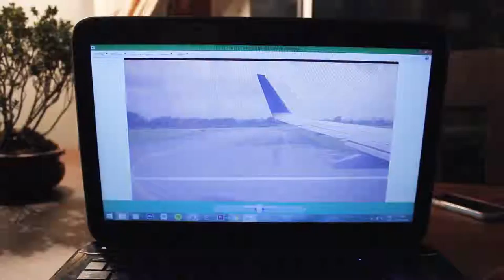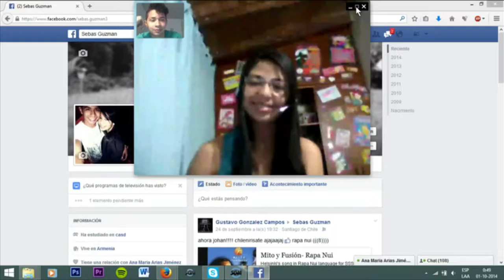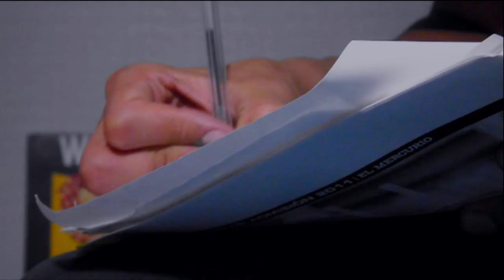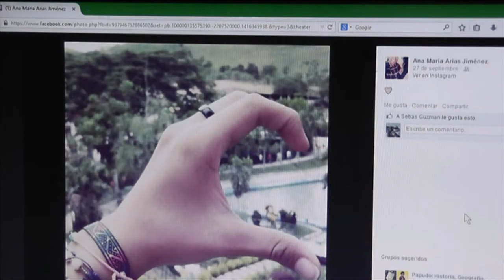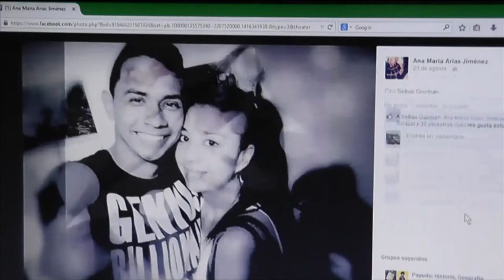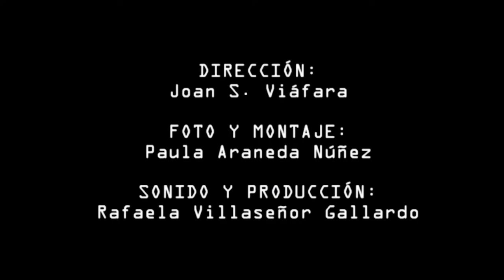Hipervínculo (Hyperlink), 2015 - Documentary Short Film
Directed by: Joan S. Viáfara
Production & Sound: Rafaela Villaseñor
Editing: Paula Araneda